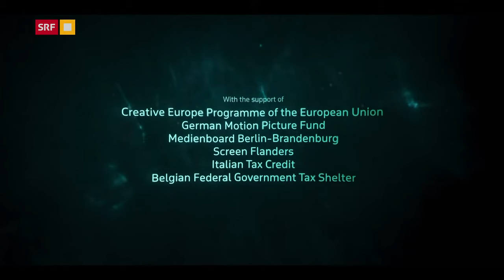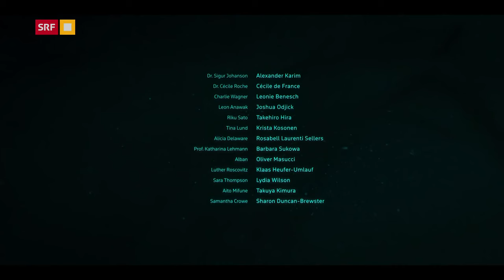PAX Presents: Der Schwarm - Ep-6 (English Version); Season 1, Hit German Sci-Fi / Thriller, Germany.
Based on popular demand. I have reuploaded the episodes of this fascinating mega hit German series in English for a wider International audience especially from the USA, Australia, UK, Canada and other nations.